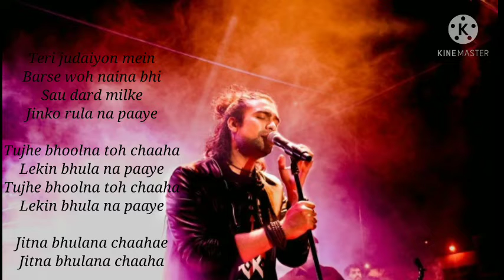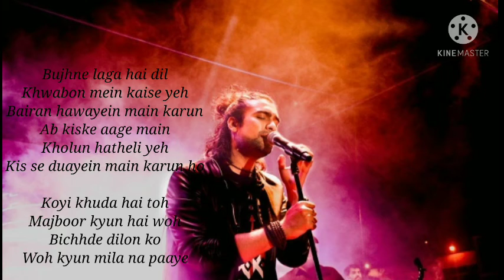Tujhe Bhoolna Toh Chaha Lyrical video|Jubin Nautiyal new song|T series new song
New lyrical video song of tujhe bhulna toh chaha